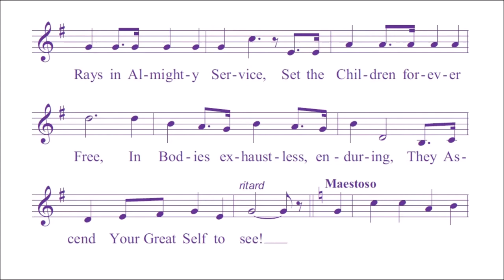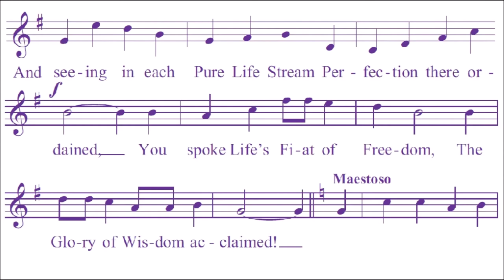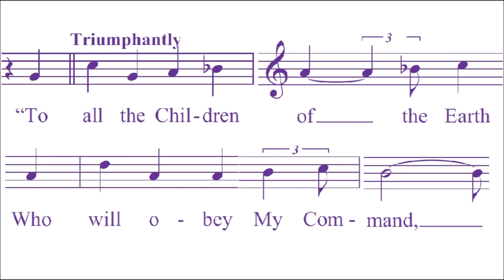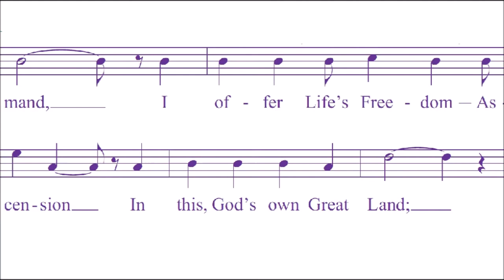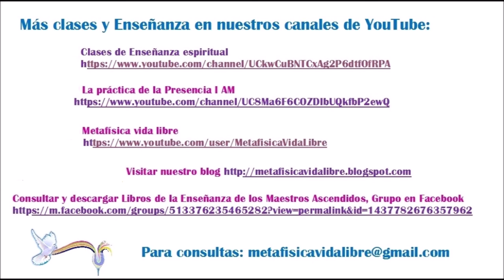Great Divine Director. SONG. Composed by Godfre Ray King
"The Divine Director is a Great Cosmic Being, Who is authority for the conditions of
Earth. When mankind began to turn from the light He was rendering service in a capacity similar to a messenger. He pointed out what their attention could lead them into; which has resulted in the difference between Them and us now – just thought and feeling, it can be summed up to attention, then feeling will follow. Mankind would not listen. He refused to go the way of mankind but instead attained His eternal freedom and is now today such a great authority in the worlds of the people of Earth.
He was Saint Germain’s Teacher and He is the One known at inner levels as the Master
“R”. He is the One Who founded the House of Rakoczy. Saint Germain working under Him
and with Him in a similar manner as Jesus worked with Lord Maitreya, Saint Germain
carried out His service and used His name during a time, in middle Europe.
The Divine Director observes every lifestream at a certain point and when they can be of
assistance to mankind He transmutes their human creation. That is the reason for the Cave of Light in India where many have been freed through the centuries. He is the authority to determine whose human creation may be consumed and transmuted for him or her and to what extent, in part or completely. He has for more than two hundred thousand years assisted lifestreams to perfect the outer manifestation of themselves.
He now gives His assistance to students in the outer world. He has transmuted the human
creation of many hundreds of students since this instruction came forth. In classes He
would draw the power of light from the Cave of Light there in India.
He will enfold one in His light rays and transmute the shadows. One can call to Him to
set aside time and space, which means to be set free from the pressure of human creation in the atmosphere; and the transmuting of one’s own human creation sets him free from that.
The eternal now is the absence of time and space, a state of consciousness with only the
Presence – God in action. Ascended Masters do not recognize time and space as we know it; distance is not considered by Them.
He started the action of projecting a disc of light into the emotional bodies of all young
people in America in 1937. This acted for all the students too. It is a violet disc about the
size of a dinner plate, which rotates, drawing the discord in the feeling world into it. The
inner action of it is similar as to what liquid light would do.
He enfolded every sincere student, when He first came forth in an action of the Threefold Flame which He placed around them; It is larger than the physical body. Give
recognition to it and visualize the Three-fold Flame in the heart expand and become one
with It.
He will give assistance in expanding the “Golden Man” in the heart (which is a replica of
one’s own Christ Self when his light has expanded beyond a certain point), and the point of
light in every cell; expanding the power of light in each one.
The Divine Director represents the seventh root race. His is the responsibility and
authority for this race. It is for this reason that He has during the past twenty years or so
gone to such tremendous effort to give assistance to free as many individuals as possible, in an endeavor to set up actions that would bring about the redemption and completepurification of Earth, setting all mankind free, thereby providing a place for His root race to embody and complete their evolution.
He is a Member of the Karmic Board, representing the First Ray.
He represents an action similar to the Christ Self (Higher Mental Body) to mankind.
He will give assistance to adjust things in legal matters. He is around six feet, four inches
in height.
"Law of Life!. A.D.K. Luk